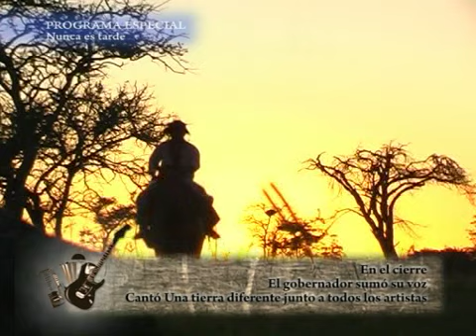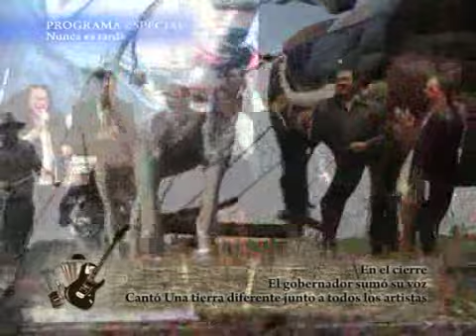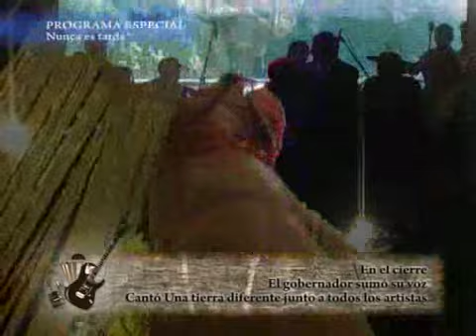EL GOBERNADOR CANTO EN LA VIEJA USINA